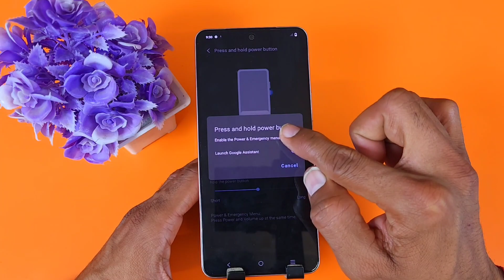Vivo T3 Switch Off Kaise Kare/ Vivo T3 Power off Kaise Kare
vivo t3 off kaise kare,
vivo t3 power button off kaise kare,
vivo t3 power off kaise kare,
vivo t3 power button not working,
vivo t3 power button,vivo t3 power off,
vivo t3 power button setting,
vivo t3 power button problem solution,
vivo t3 switch off problem,
vivo t3 switch off,
vivo t3 switch off kaise kare,
vivo t3 off problem,
vivo t3 5g switch off kaise kare,
how to switch off vivo t3 2023,
vivo t3 power button and call,
vivo t3 mobile,
how to swich off vivo t3,
vivo t3 phone switch off kaise kare,
vivo t3 switch off problam,
vivo t3 option,
vivo t3 me switch off kaise kare,
how to power off vivo t3,
how to off vivo t3,
vivo t3 me switch off problam,
vivo t3 man switch off kaise kare,
vivo t3 power off kaise karen

vivo t3 5g off kaise kare
vivo t3 5g power button off kaise kare
vivo t3 5g power off kaise kare
vivo t3 5g power button not working
vivo t3 5g power button
vivo t3 5g power off
vivo t3 5g power button setting
vivo t3 5g power button problem solution
vivo t3 5g switch off problem
vivo t3 5g switch off
vivo t3 5g off problem